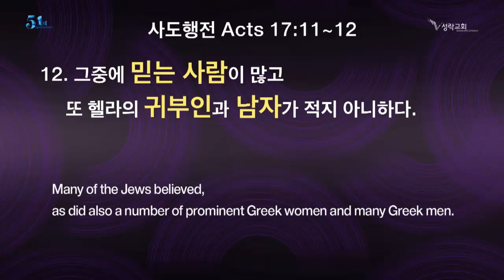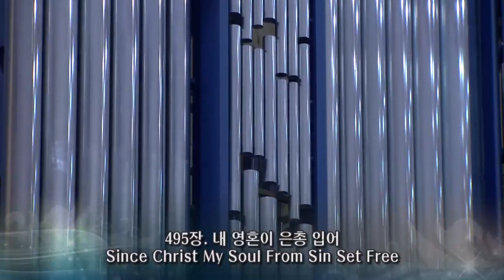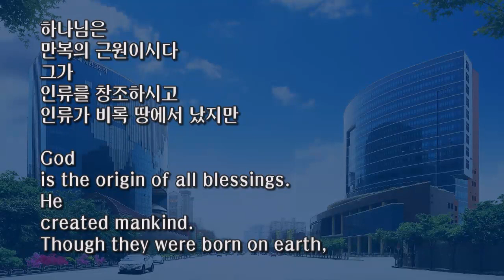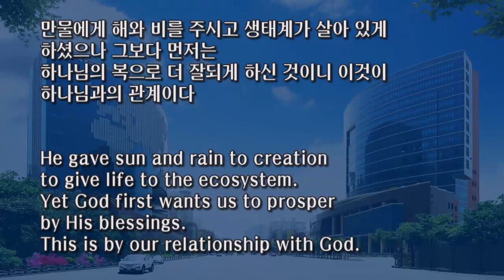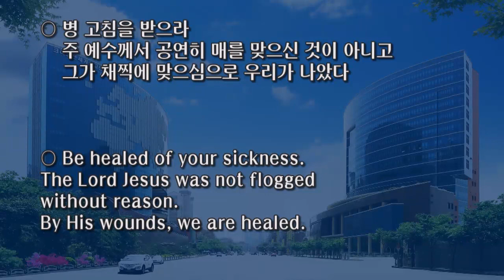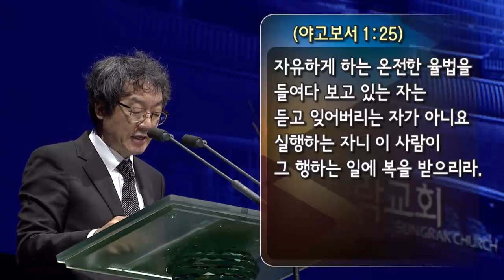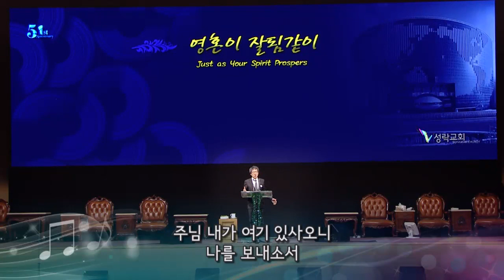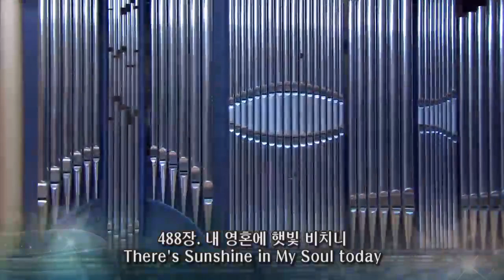March 15, 2020 Just as Your Spirit Prospers (3 John 1:2-4)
Just as Your Spirit Prospers

God
is the origin of all blessings.
He
created mankind (Gen 1:26-27).
Though they were born on earth,
God wants to take them to heaven to gain eternal life.
This is God’s will (Jn 6:34-40),
which was fulfilled in heaven (Mk 6:10).
He gave sun and rain to creation
to give life to the ecosystem (Mt 5:45).
Yet God first wants us to prosper by His blessings.
This is by our relationship with God (Jn 4:23-24).
He wants us to prosper on earth.
He also wants the sick to be healed and healthy (Mt 11:2-6).
But
since the aim is to enter eternal life, it is the spirit which prospers (Jn 17:3).
To make the spirit prosper, God gave His grace (Jn 1:17).
Knowing and believing in God’s name (Jn 20:30-31),
drinking God’s blood and gaining life (Jn 6:53-55),
and receiving God’s command fulfills eternal life.
He fulfilled this work on earth by the Holy Spirit (Mt 12:28).
○ Obey God and be wealthy.
Come before God with your wealth.
God wants all things to go well with us.
○ Be healed of your sickness.
The Lord Jesus was not flogged without reason.
By His wounds, we are healed.
○ Yet
our spirits must prosper.
Jesus suffered for our spirits.
※ He made us born again
so our spirits can prosper by the Holy Spirit.
We must become people of the Holy Spirit (Jn 3:4-8).

Place: Christian World Mission Center (CWMC)
Address: Sindorim-ro 56-24, Guro-gu, Seoul, South Korea

Service time:
07:00 AM    1st Service
09:00 AM    2nd Service
11:00 AM    3rd Service  (English translation provided)
02:50 PM    Union Service at CWMC

Address: 379-5 Singil 5-dong, Yeongdeoungpo-gu, Seoul, South Korea